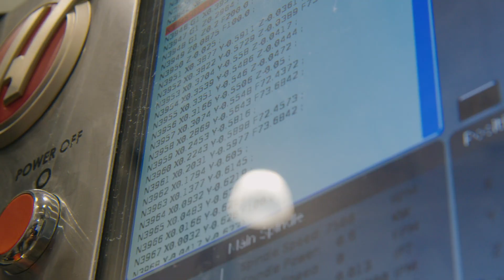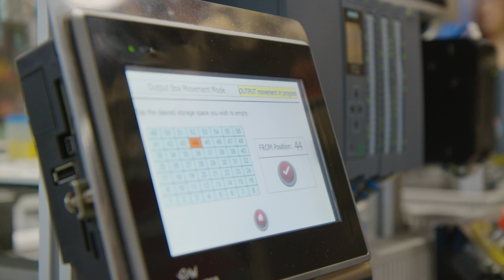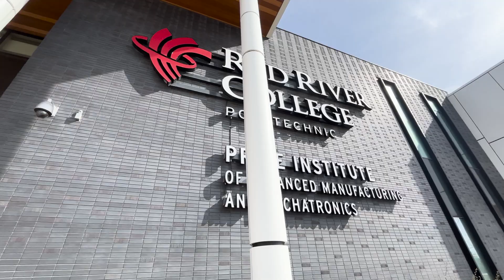Price Institute of Advanced Manufacturing and Mechatronics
The Price Institute of Advanced Manufacturing and Mechatronics was developed in direct collaboration with industry to tackle the primary challenges facing Manitoba’s manufacturing sector.